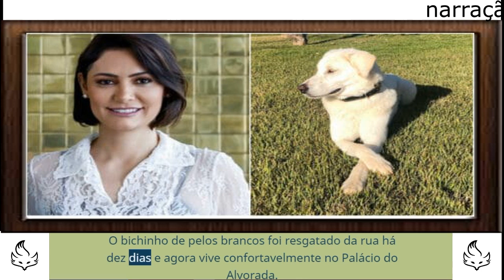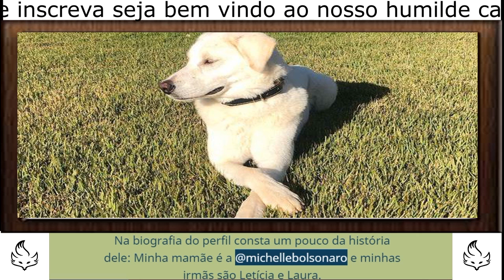Michelle Bolsonaro adota cachorro e web sugere nome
Michelle Bolsonaro adota cachorro e web sugere nome: Fabrício Queiroz
O bichinho de esposa do presidente Jair Bolsonaro foi usado para alfinetar a maior tensão política do governo no momento
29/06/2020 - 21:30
Por: Redação

A primeira dama Michelle Bolsonaro adotou um cachorro e deu a ele o nome de Augusto Bolsonaro. Após a prisão de Fabrício Queiroz, o bichinho de esposa do presidente Jair Bolsonaro (sem partido) foi usado, nesta segunda-feira, 29, para alfinetar a maior tensão política do governo no momento atual.

michelle bolsonaro cachorro
Crédito: Reprodução/Instagram
Mas como tudo aconteceu? Michelle Bolsonaro criou um perfil no Instagram para o cachorro e foi assim que a web tomou conhecimento da adoção. O bichinho de pelos brancos foi resgatado da rua há dez dias e agora vive confortavelmente no Palácio do Alvorada.

Augusto já tem perfil no Instagram, onde são postadas fotos e vídeos do novo mascote da família Bolsonaro. Na biografia do perfil consta um pouco da história dele: “Minha mamãe é a @michellebolsonaro e minhas irmãs são Letícia e Laura.

Augusto entrou no Instagram, com uma foto no gramado no Alvorada e a legenda: “Meu novo lar”. Em apenas 4 dias, o cachorro de Michelle Bolsonaro já tinha mais de 3.500 seguidores.

Nos comentários, ninguém questiona a fofura do cachorrinho, mas a internet obviamente que não perdeu a oportunidade de fazer piada e alfinetar o presidente Jair Bolsonaro (sem partido)

“Augusto não é um bom nome. Ficaria melhor Fabrício. (Fabrício Bolsonaro Queirós Wassef)”, brincou um seguidor. “Que lindo o Augusto Aras Bozonaro”, comentou outro.

VEJA TAMBÉM:
Com dados, Luciano Huck ataca gestão Bolsonaro no combate à covid-19

Compartilhe:
Ver comentários
Os comentários são de responsabilidade exclusiva de seus autores e não representam a opinião deste site. Se achar algo que viole os termos de uso, denuncie.
Em alta Cidadania
1
Polícia alerta pais sobre ‘Homem Pateta’, que pode induzir suicídio
2
Esteticista negra é obrigada a usar saco de lixo em dentista
3
Bolsonaro comemora transposição do Rio São Francisco e vira meme
4
Avon demite funcionária que mantinha idosa em situação análoga à escravidão
5
Sem uma mão, vendedor desabafa após perder cliente por pedido demorar